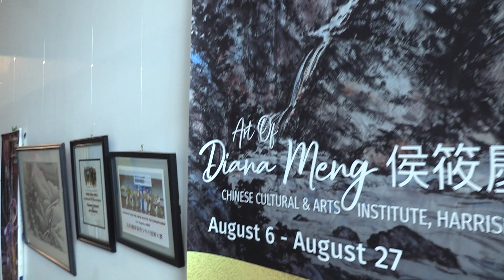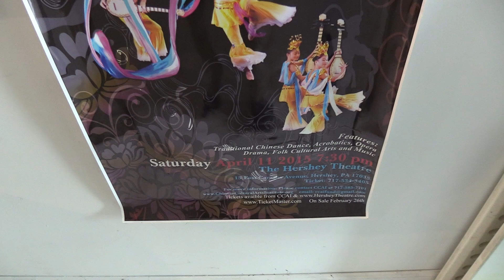Dauphin County nonprofit frustrated over $100 offer by PennDOT for I-83 project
Owners of a nonprofit in Swatara Township say the Pennsylvania Department of Transportation is lowballing a right-of-way offer on the leased property it wants for the I-83 Capital Beltway expansion project. Watch the video to learn more.